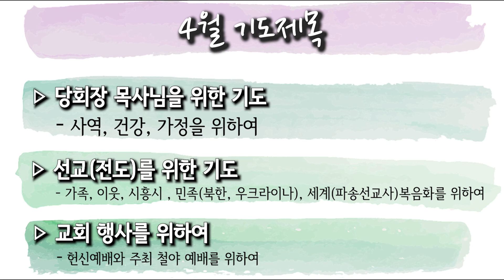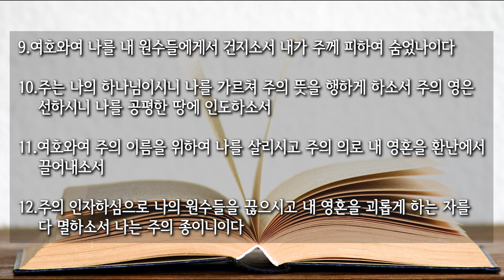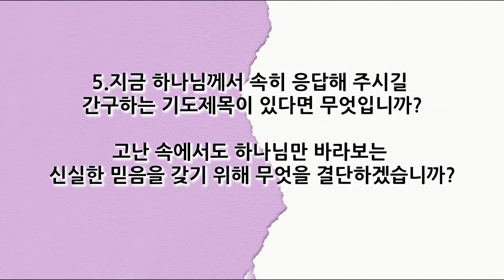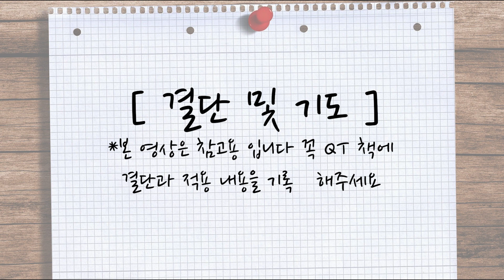[사랑스러운교회] 20220423QT